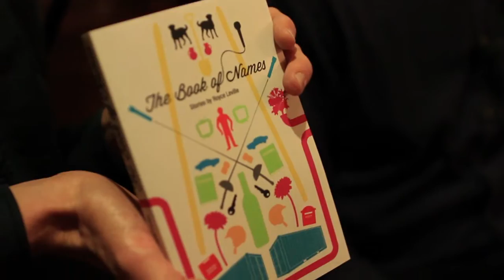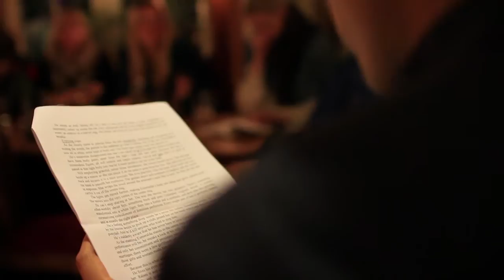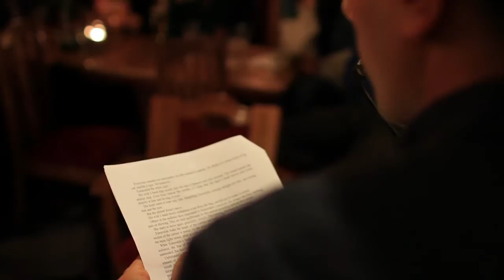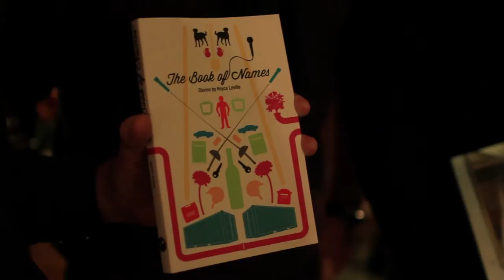Esmeralda, short version, as read by Komal Sidhu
Extract of "Esmeralda", written by Royce Leville and read by Komal Sidhu, at the Rippple Books launch of "The Book of Names", Zum Elbblick, Hamburg, 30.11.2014.